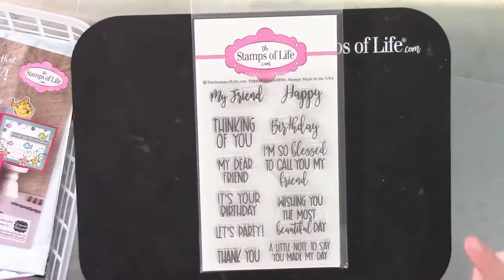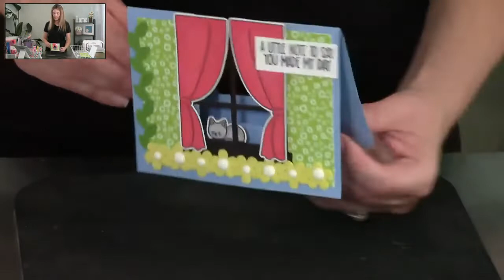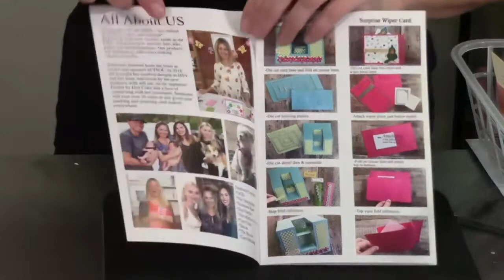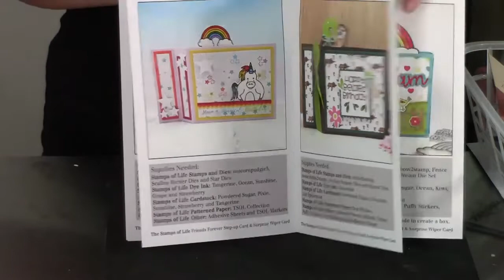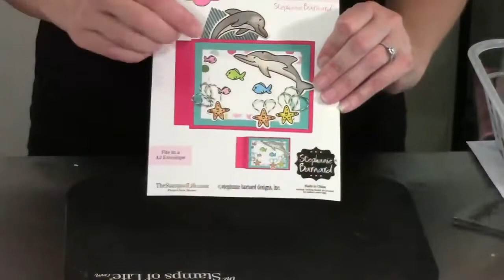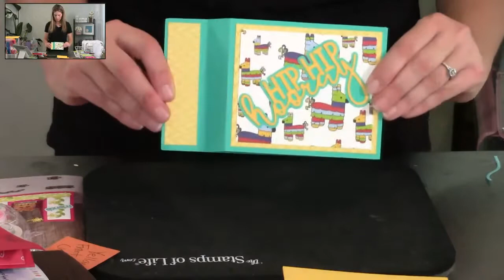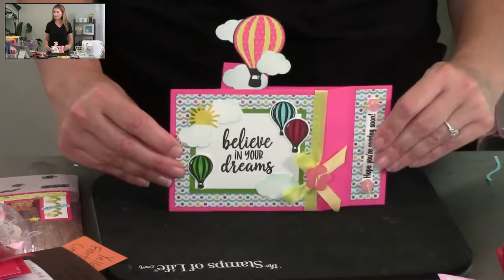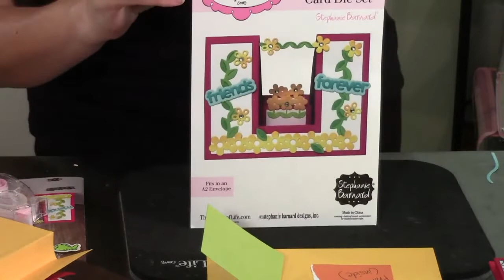The Stamps of Life April HSN Preview with Stephanie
Join us for this very fun and informative event on Monday, April 12th as Stephanie will do a preview of products being released on the HSN (Home Shopping Network) website for the month of April (airing April 13th). Stephanie will demo, there will be a live chat, take a look at some wonderful ideas from The Stamps of Life Design Team, and we will give away a few prizes!